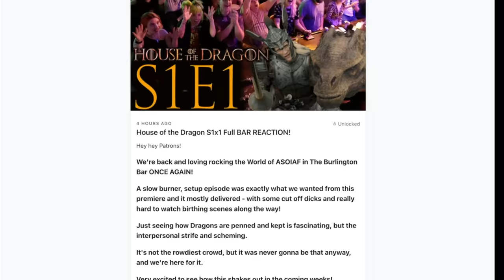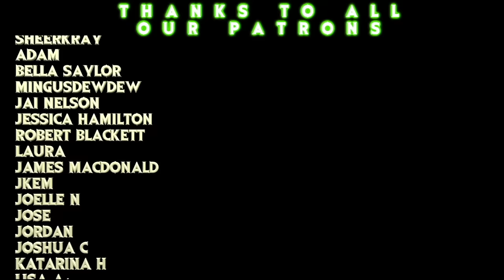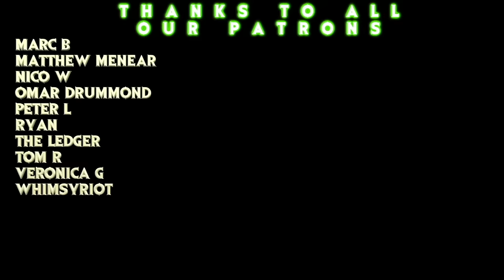Ser Cole needs to RELAX! // House of the Dragon S1x5 Burlington Bar REACTION Part 1!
Crispy Creme shits the bed and gives it up to Alicent and the Bar is quite frustrated with Episode 5 of House of the Dragon!

and JOIN THE BAR REGULAR TIER to get Early and Uncut Access to our HoTD bar, commentary, and live-stream coverage!

Hang on our Livestream this THURSDAY!

TWITCH.TV/SEANTANKTOP
TWITCH.TV/DDRASE
TWITCH.TV/GrandmaFartParty